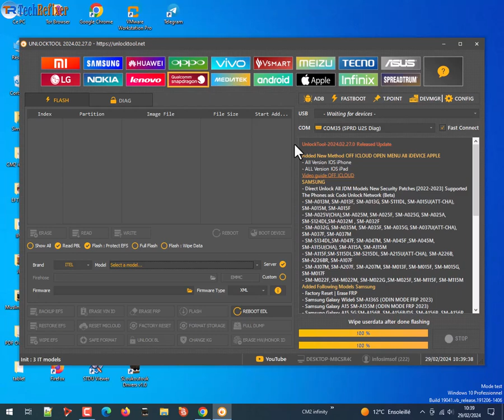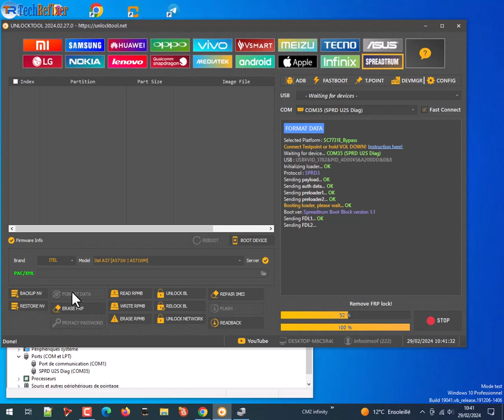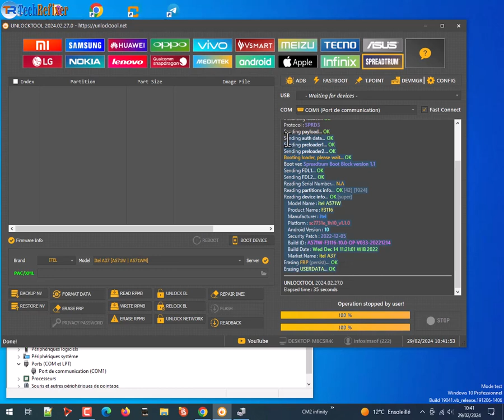itel A37 a571w, formatting data and frp bypass Google Account Remove One Clic By UnlockTool